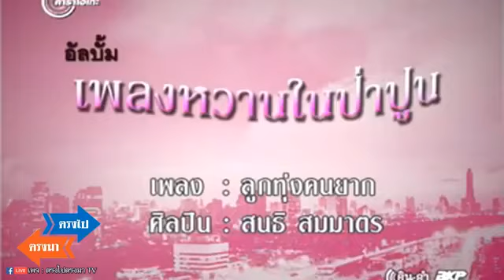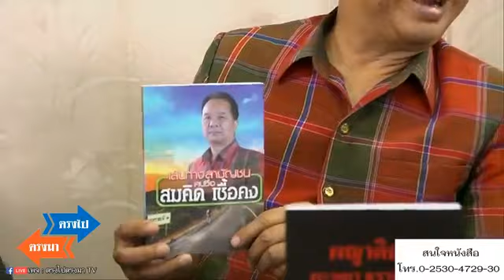ตรงไปตรงมา :31-7-61 ประเด็น "ประยุทธ์" สัญจรอุบลฯ ได้อะไรบ้าง....???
สถานี ตรงไปตรงมา Facebook Live TV

เราคือ สถานีข่าวและสาระ แบบตรงไปตรงมา เพื่อประชาธิปไตย สะท้อนความจริง ด้านเศรษฐกิจ สังคม การเมือง เพื่อความถูกต้องและเป็นธรรม

ทีมงานและผู้ดำเนินรายการ ขอขอบพระคุณ อย่างยิ่ง สำหรับ ทุกท่านที่ช่วยกรุณากดแชร์ เผยแพร่ และติดตามรับชม